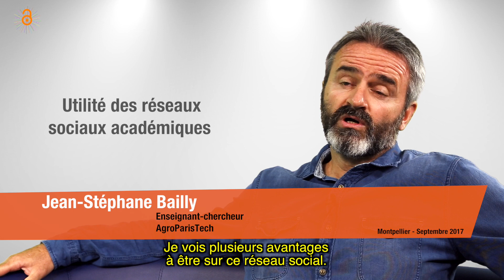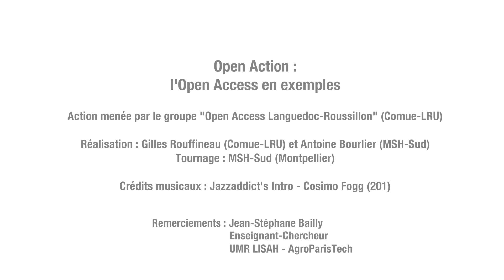« Open Action » : réseaux sociaux et archives ouvertes, une utilisation complémentaire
En exprimant son point de vue, il expose leurs richesses, leurs limites et leur complémentarité en fonction des usages.